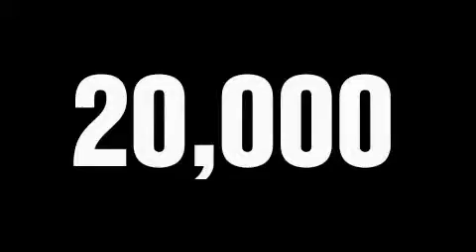Used 2007 DODGE RAM 1500 Piqua OH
We've been honored to serve the Troy  OH area, we promise that your experience at our dealership will exceed your expectations!

 Year: 2007
 Make: DODGE
 Model: RAM 1500
 Engine: 5.7L V8
 Trans.: AUTO
 Exterior: RED
 Miles: 19,391
 Interior: MEDIUM SLATE GRAY

 3230 South County Road 25-A

 Pre-Owned 2007 DODGE RAM 1500 Troy  OH